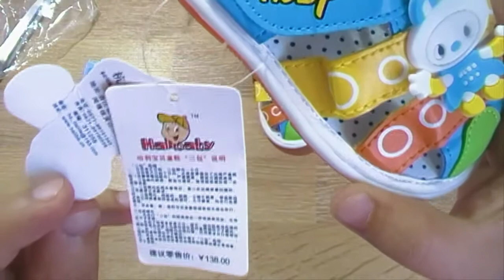Xaricdən mallar sifariş №121 Uşaq Ayaqqabısı Aliexpress com